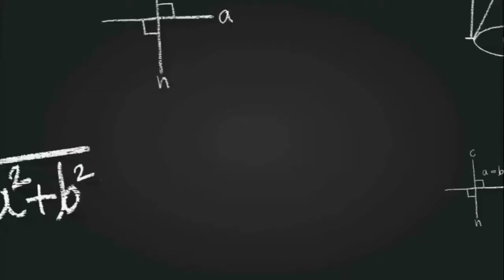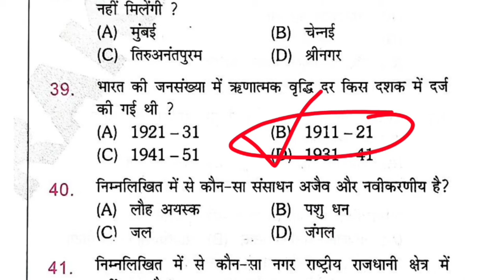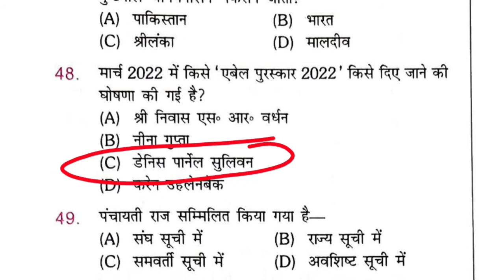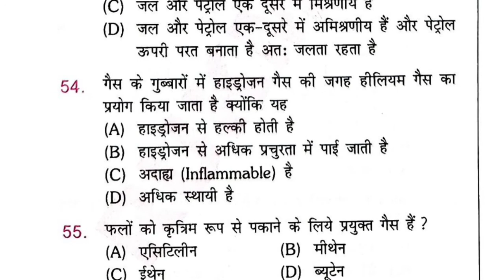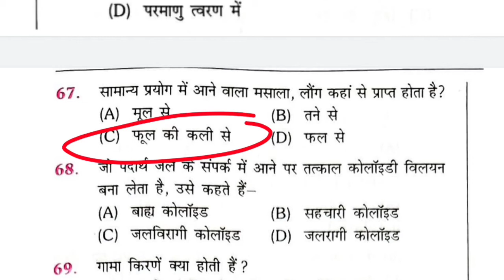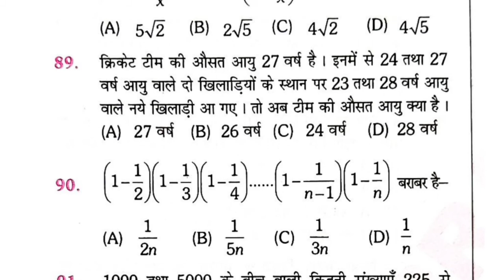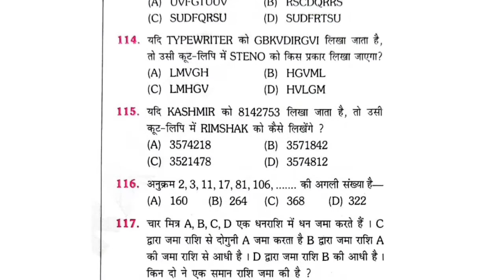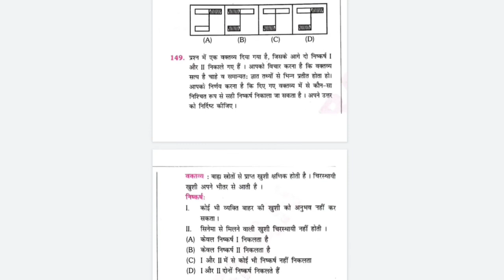बिहार SSC 3rd CGL 2022 | Practice Set 02 | Rukmini Bihar SSC CGL | सचिवालय सहायक Questions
बिहार SSC 3rd CGL 2022 Practice Set 02 | Bihar SSC CGL Mock Test |  सचिवालय सहायक Important Question